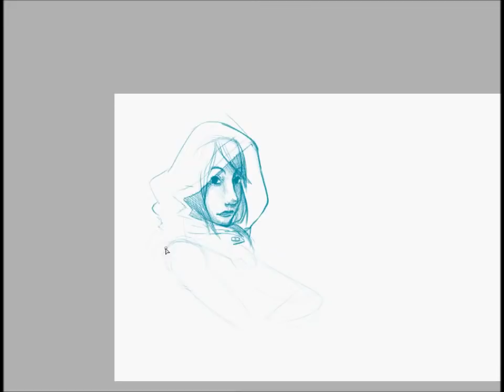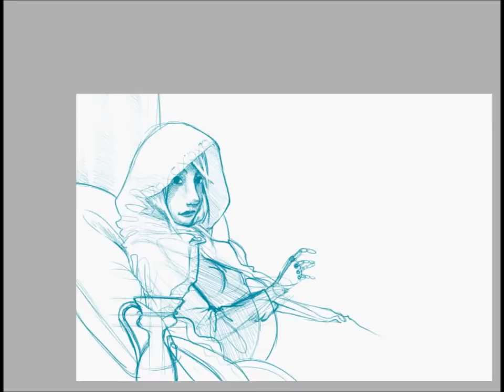Colored Sketch - Paint Tool SAI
A quick colored sketch of an original character in Paint Tool SAI.  I'm hoping to paint over it at some point, but the chances of that (honestly) are kinda slim. :p